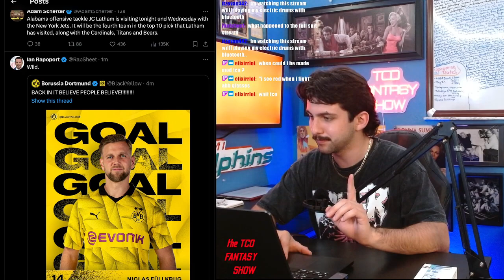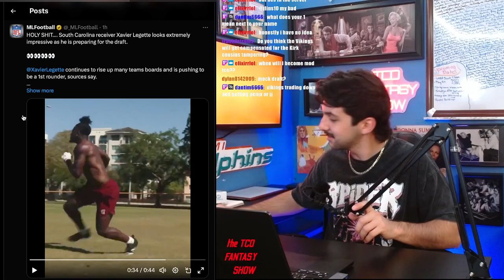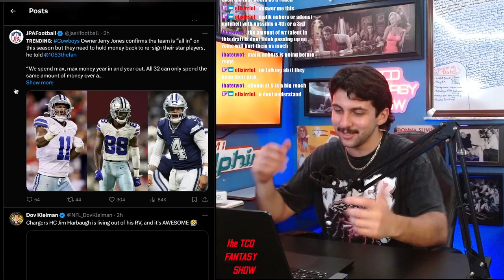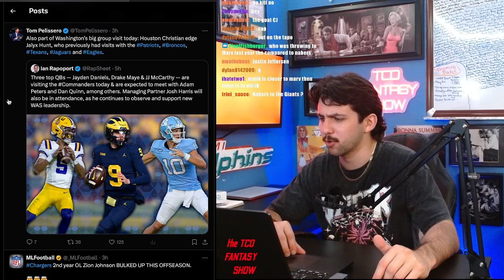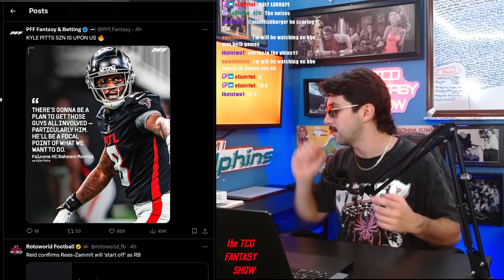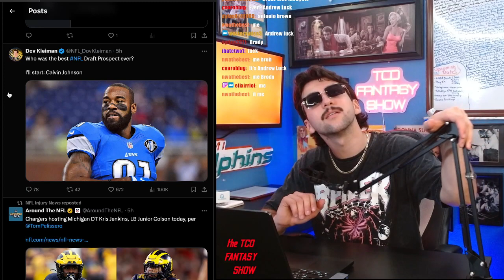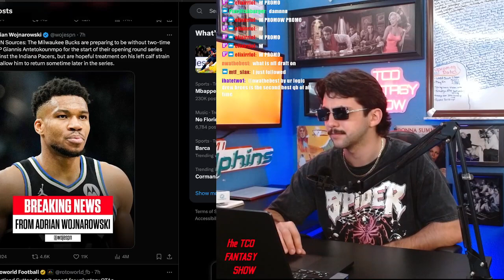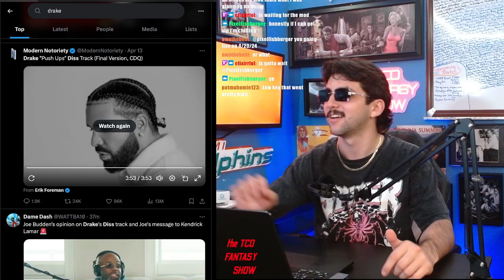NFL News 4/16